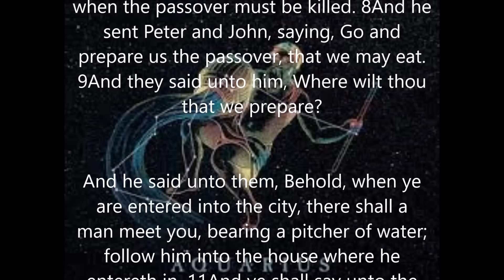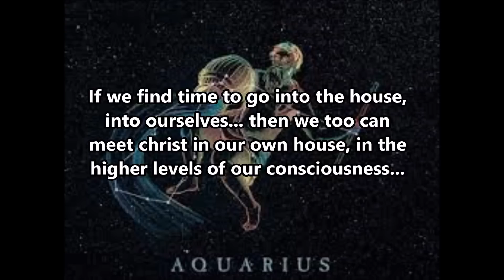When will humanity see christ again? What esoterics says about the age of aquarius...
Is this time in the history of earth significant to Christ?
Love and blessings all...